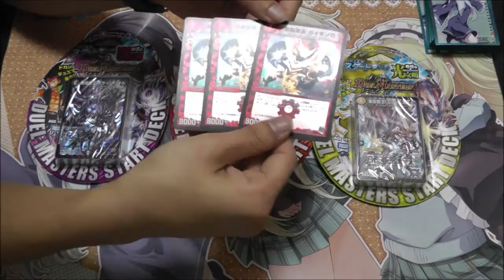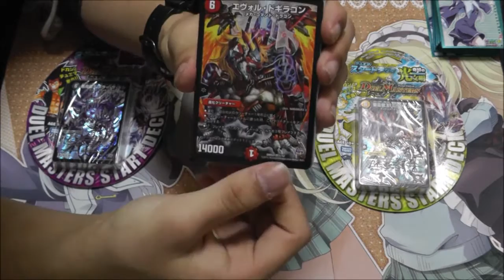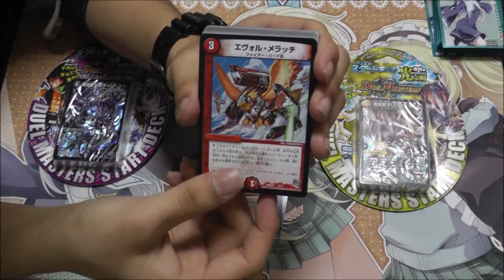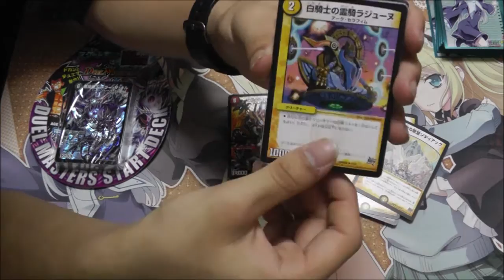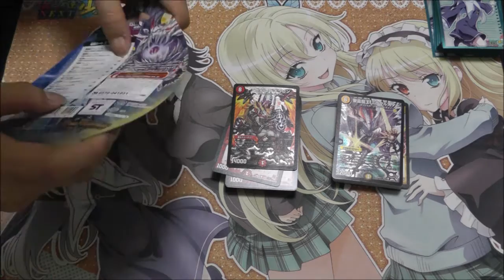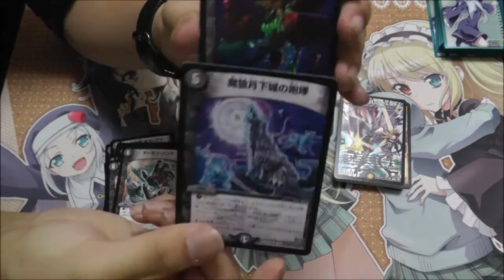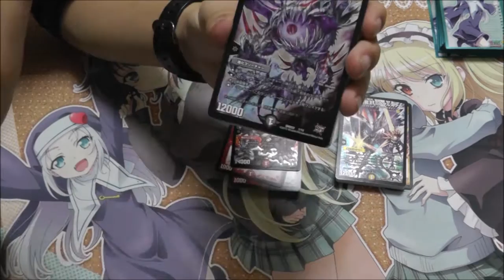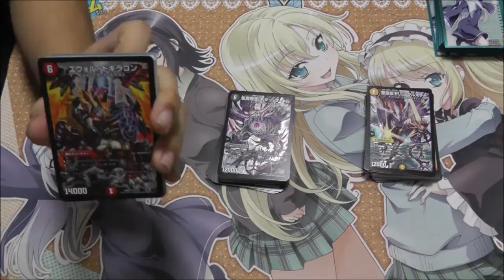【デュエルレコードNo.57】『デュエルマスターズRevスタートデッキ開封！』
デュエルマスターズRevスタートデッキ『無敵の火文明』『奇跡の光文明』『破壊の闇文明』の3種類を買ってきました！
今回は開封になります。次回対戦！

日常系&ゲーム実況動画専用チャンネル

ヌン【Twitter未使用】